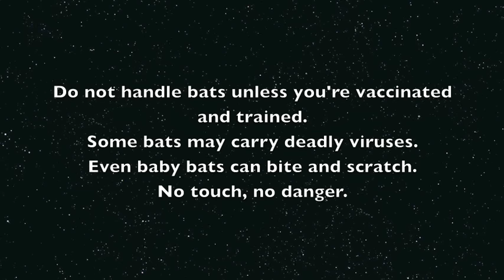Worming a baby Flying-Fox: This is Megabytie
Miss Megabytie has a bellyache, her belly is swollen, and she isn't pooing.  She's being wormed in case she has a clot of worms in there blocking things up a bit.  Generally worms decamp when the baby starts fruit, and I haven't seen any worms - but she's miserable so we're making sure.  Also, worming paste goes through them and gives them loose poos, so it may dislodge anything she's got blocking up the works.
Also pear juice helps with a laxative effect.

Miss Megabytie grew up to be a big healthy girl and she was released through a creche system, in April 2017, a few months after coming into care.